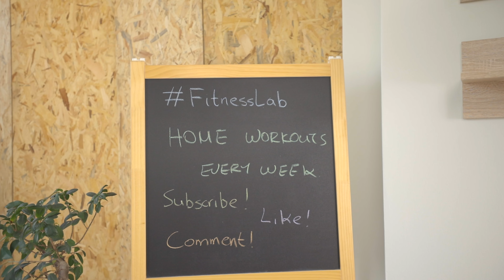Complete Full Body & Abs Workout | Weight Loss Program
Complete program with exercises for the whole body and for the abs!

With this program you can effectively train all muscle groups in 12 minutes. It is a program without equipment and you can do it either in the morning or in the afternoon!

In all exercises there is a timer and you can do exactly what I do and at the pace I have.

If any of the exercises are difficult enough, wait until I go to the next one to continue! In no case do not stop! 💪

Ep. 5 | Full Body & Abs - (this video)

Fitness Equipment I Use:
Skipping Rope
Ab Wheel
Push Up Bars
Plyometric Box
Slam Ball
Training Gloves
Green Mat
Blue Mat
Red Mat
Resistance Tube
Power Tubes
Resistance Band
Lifting Straps
Water Bottle
Mat Bag

Go check my Instagram @andreas_niarchos to find more workouts and fitness tips!

Production: Andreas Niarchos
The music I use in all my videos!